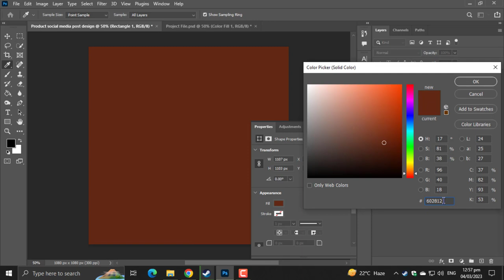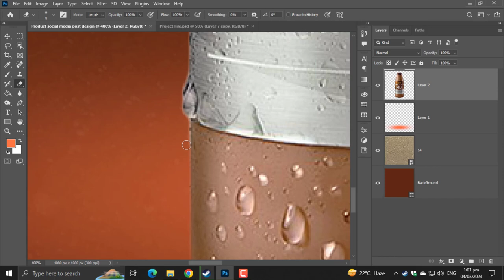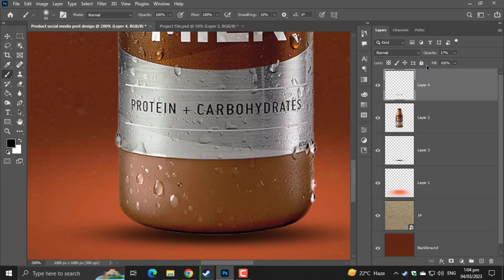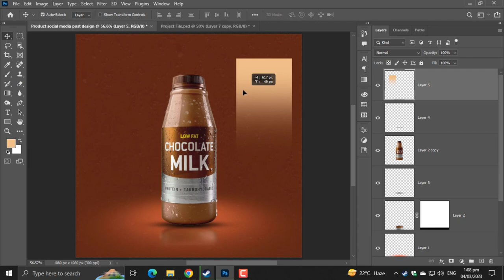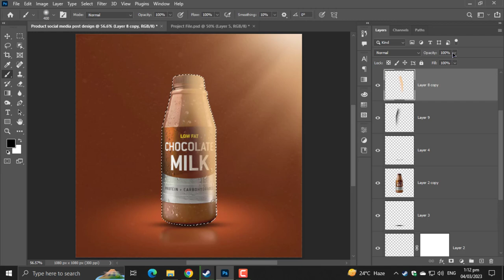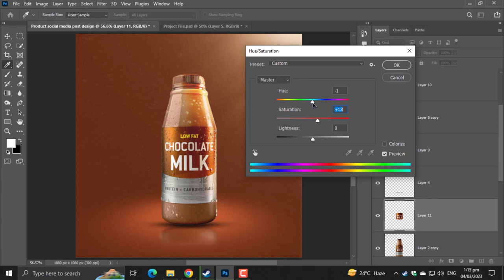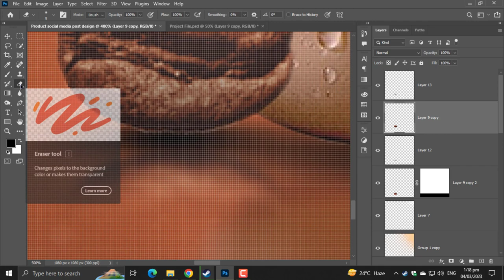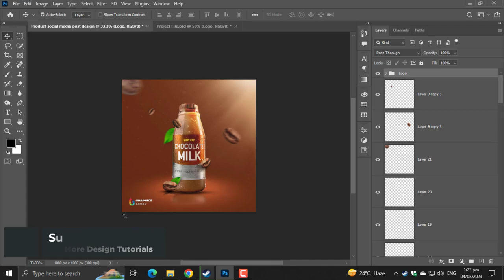Fresh chocolate milk in a glass bottle with a label mockup design in Photoshop (EASY) Tutorial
Welcome to our Photoshop tutorial on how to make fresh chocolate milk in a glass bottle with a label mockup! We'll show you how to make a realistic and visually appealing mockup design for your chocolate milk brand in this tutorial.

GraphicsFamily's expert designers have created free social media design templates for you to use in your marketing campaigns. These templates are simple to download and edit with Photoshop CS6 or a later version. And don't worry if you don't have Photoshop! You can also use Photopea to edit the templates directly in your browser - even on your mobile phone!

We'll walk you through each step of the design process, from creating a label design to applying it to a glass bottle mockup, in this tutorial. We'll also demonstrate how to add realistic reflections and highlights to your mockup to make it look like a real product!

This tutorial is ideal for anyone looking to create professional and high-quality mockup designs for their chocolate milk brand, whether you're a beginner or an experienced designer.

So, what are you holding out for? Begin creating beautiful mockup designs for your chocolate milk brand today by following our step-by-step tutorial! Don't forget to check out our free social media design templates, which are now available on GraphicsFamily.